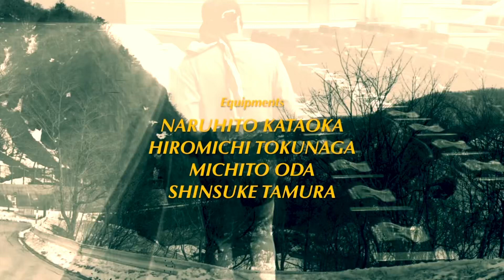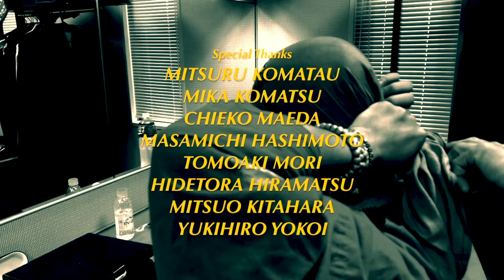長渕剛COVER「上を向いて歩こう」【白の情景OP再現】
「五百の情景」OPENING MOVIE
洲本市文化体育館文化ホール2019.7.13